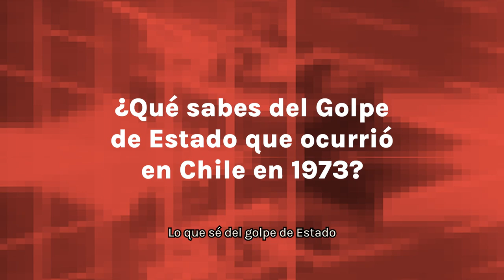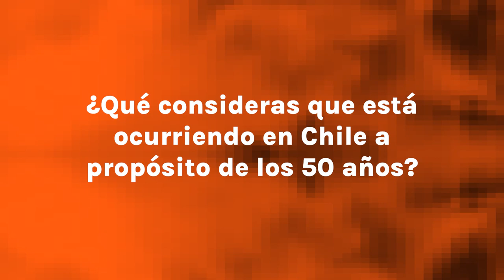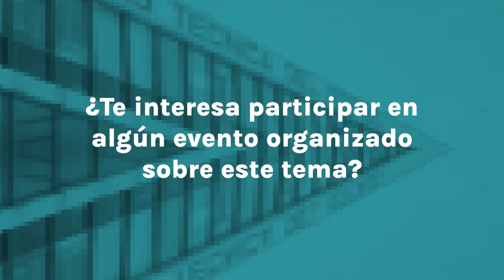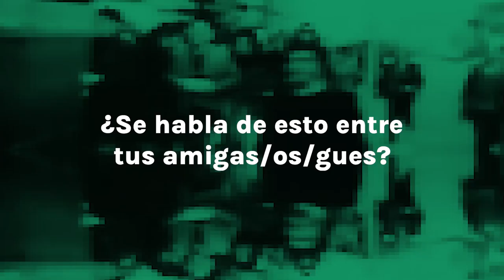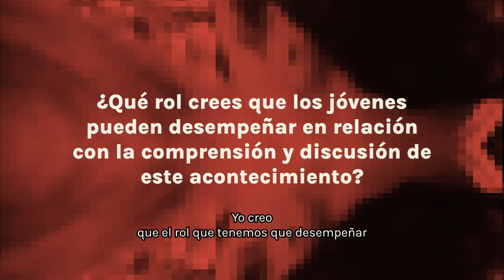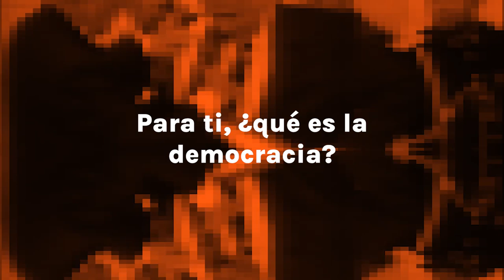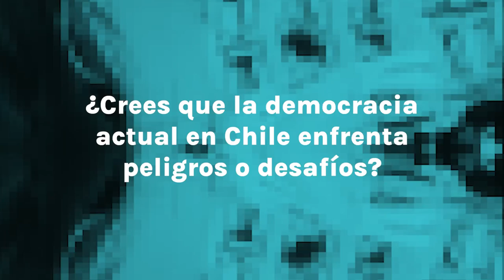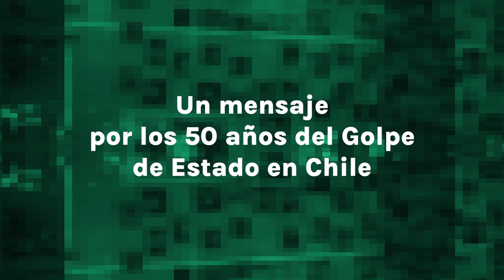Thomas Villaseca - Voces de una nueva generación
Mediante el proyecto audiovisual 'Voces de una Nueva Generación', hemos recopilado testimonios de jóvenes nacidos a partir de los años 90, sobre el Golpe de Estado en Chile, al igual que sus opiniones sobre la democracia.

Entrevistad@s: Ignacia Oyarzún, Antonia Zúñiga, Thomas Villaseca, Sebastián Berrios, Amanda San Martín y Alexis Parada.
Edición y diseño: Pau Vasconcelo
Montaje: Hana Films y Martín Corvera
Portada: Max Alarcón
Grabación: Diosceline Camacaro